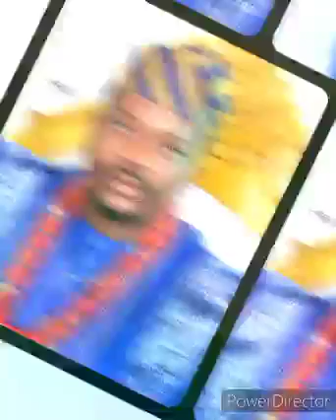Birthday shout out to Dr.Tosin Adejimi